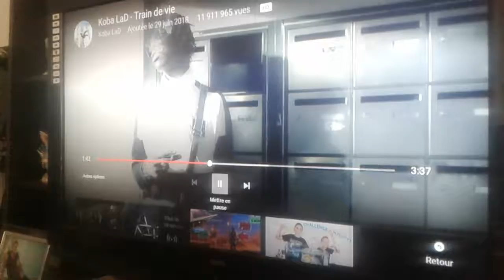Koda lad train de vie